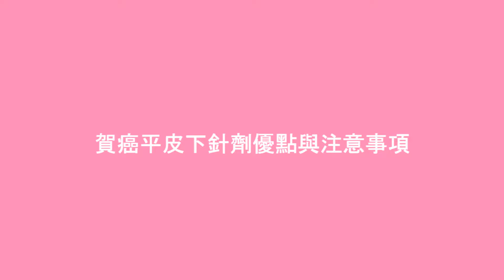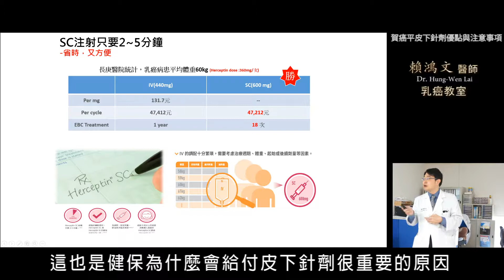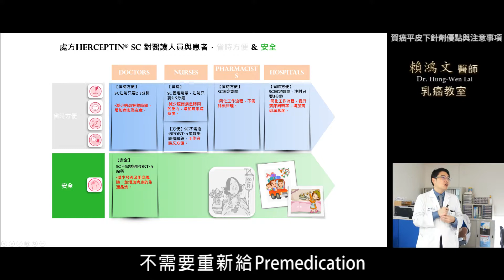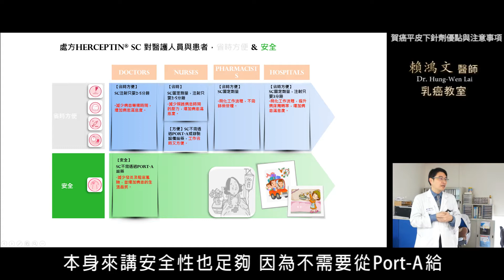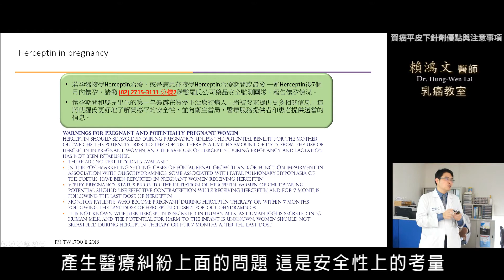賴鴻文醫師 乳癌教育防治講座 【賀癌平皮下針劑優點與注意事項】